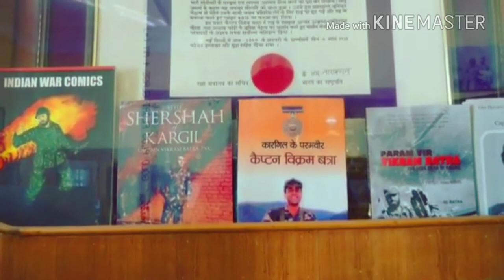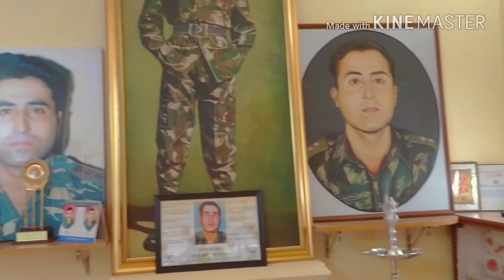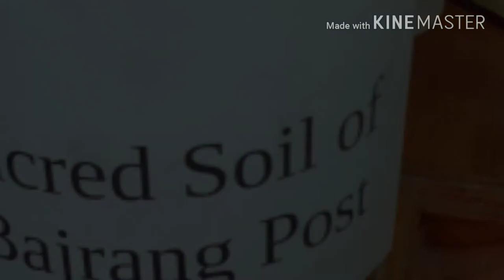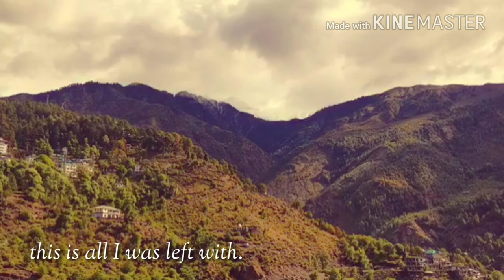Himachal Diaries- A travelogue cum tribute (Musical) Bonus- Capt. Vikram Batra & Capt. Saurabh Kalia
Himachal Diaries- A travelogue cum tribute (Musical)

Finally. It is here!!

An attempt by a total NON-Professional.

( Before we start, PLEASE PLUG IN YOUR HEADPHONES AND WATCH THIS VIDEO & WATCH IT IN 1080P on YouTube)

This video is a redone version of my original Travelogue cum Tribute video that I lost in the process of releasing this video. Please excuse the poor quality of the videos included as they do have a few abrupt endings

***THIS IS A SLOW PACED MUSICAL JOURNEY VIDEO OF HIMACHAL***

This travelogue includes accounts of the families of two Kargil Warriors, Capt. Vikram Batra & Capt. Saurabh Kalia. This is my tribute to them.

Please do not misuse the video or the content of this video.

Am sorry if I do not stand great in the execution of this travelogue as expected.

Phone used- OnePlus 5t
Applications used - Kinemaster & Open Camera.
Video quality - 1080p, 320p, 420p, 720p.

Lost all my data. Hence no more 4k included.